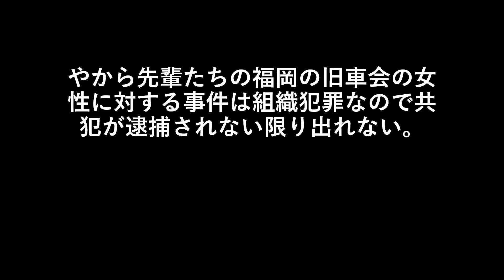やから先輩たちの福岡の旧車会の女性に対する事件は組織犯罪なので共犯が逮捕されない限り出れない。